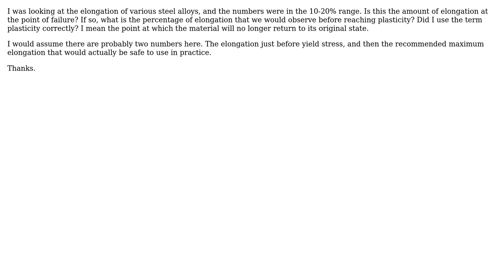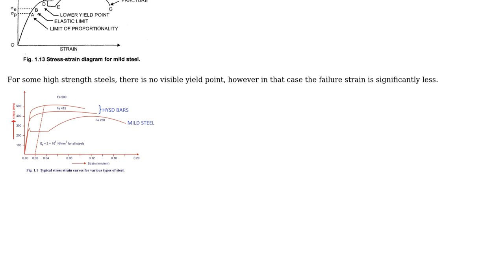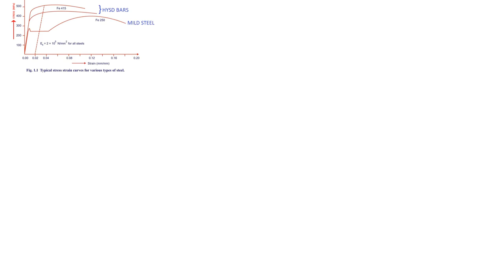Engineering: What is a tolerable amount of elongation in steel? (2 Solutions!!)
Engineering: What is a tolerable amount of elongation in steel?

With thanks & praise to God, and with thanks to the many people who have made this project possible! | Content (except music & images) licensed under CC BY-SA | Music | Images & others | With thanks to user NMech user blacksmith37 user Ben Stokes and the Stack Exchange Network Trademarks are property of their respective owners. You are responsible for your own actions.